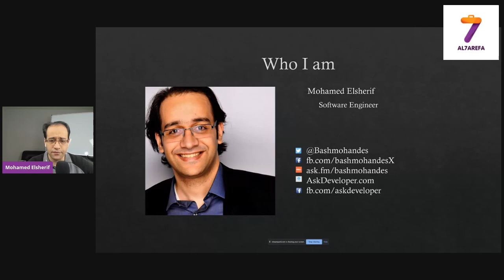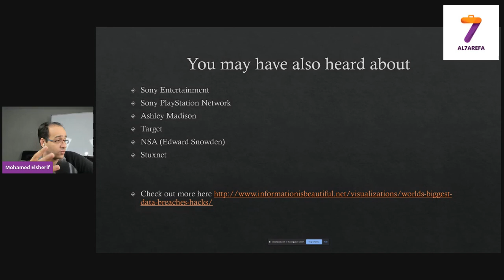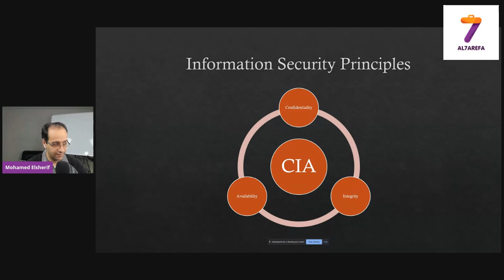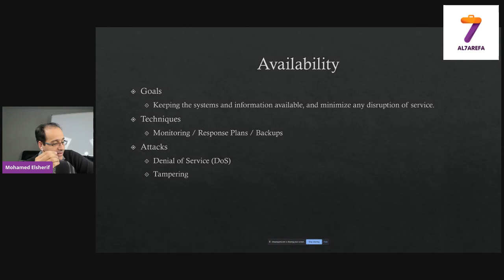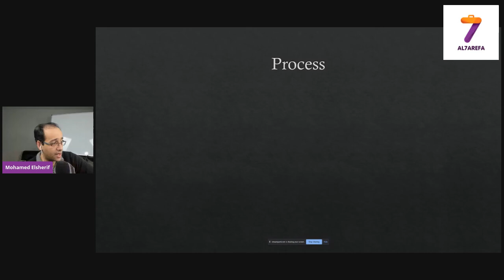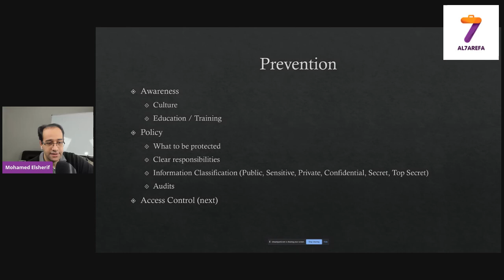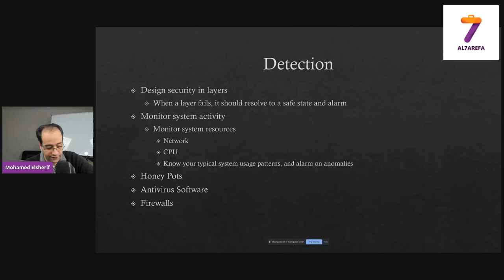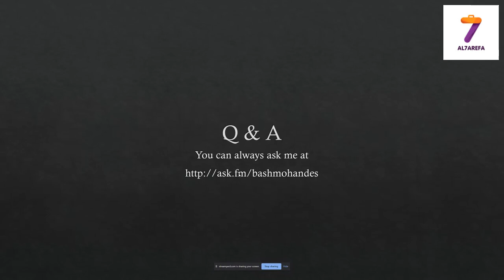مقدمة في أمن المعلومات مع محمد الشريف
محاضرة عن أمن المعلومات مع موقع الحريفة